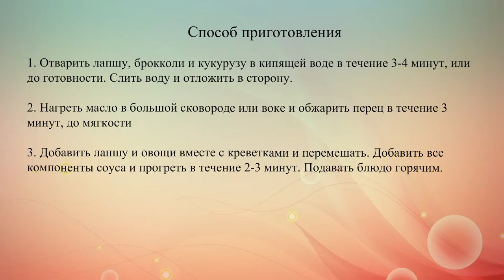Чоу мейн с креветками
Предлагаем тебе приготовить лапшу с овощами и креветками по китайскому рецепту.